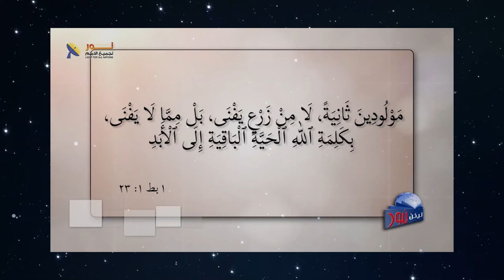574 لماذا ينبغي عليك أن تؤمن بالكتاب المقدس ؟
لماذا ينبغي عليك أن تؤمن بالكتاب المقدس ؟
مقطع مسجل من برنامج # يكن_نور الحلقة (574)
عنوان الحلقة كيف_تثبت_صحة_الكتاب_المقدس_علميا؟